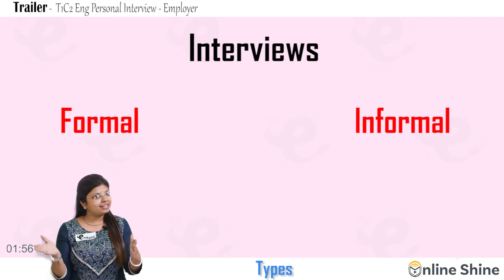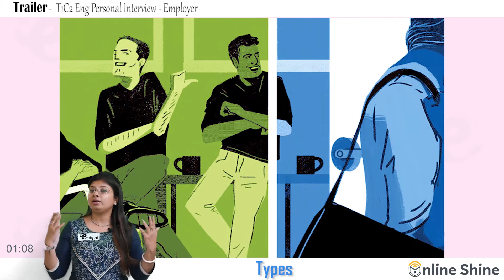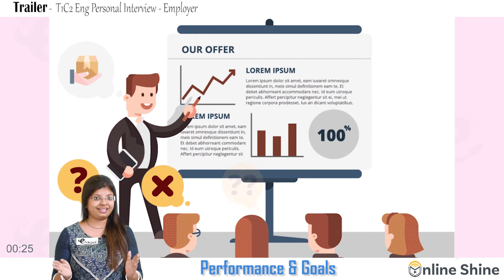Trailer - T1C2 Eng Personal Interview - Employer | Online Shine | Great Knowledge App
Buy full chap on OnlineShine App at Playstore